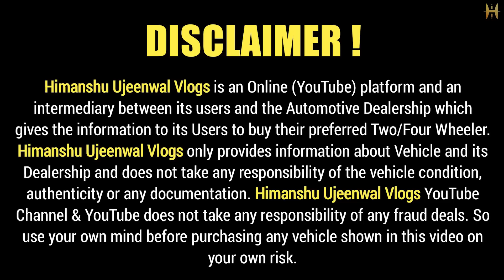₹10,000 देकर कोई भी कार खरीदें 🔥🔥 | Delhi Car Bazar 2023 | Cheapest Cars in Delhi 2023, Used cars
Dealership Name : Shivam Motors
Address : F-5/283, Rohini Sector-16, Near Muthoot Finance, New Delhi - 110085

Music used in cinematic is an original but unreleased song provided by Vedik
Follow Vedik on Spotify :